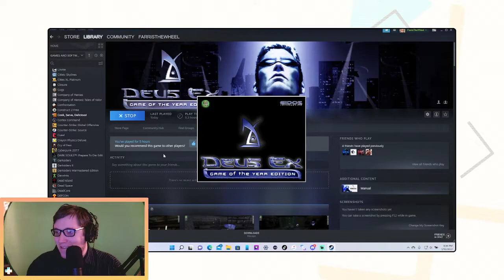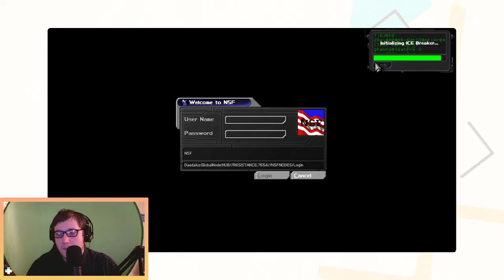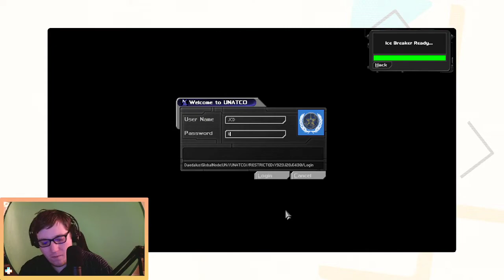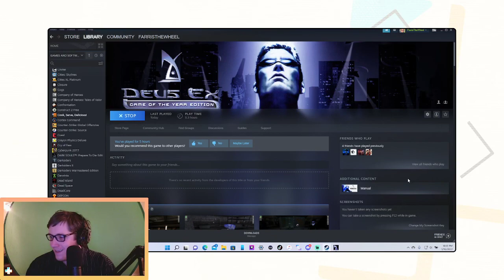Wearing Trench Coats and Fooling the AI in Deus Ex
Michael continues his adventures through old games with 2000's Deus Ex. The first level is difficult, but the White Claw is tasty.